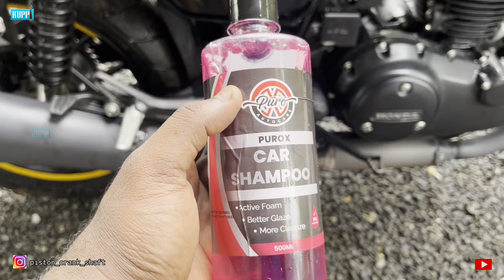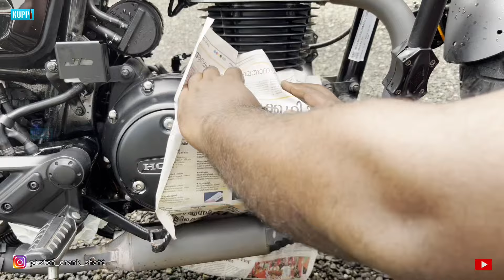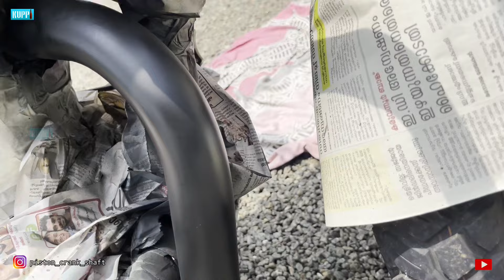Best Silencer Coating for Honda Cb350rs | Tvs Silencer Coating | Keep Silencer In Stock Condition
Hello Guy here we are Presenting the best and affordable Silencer Coating for all Matte Finish silencer Bike